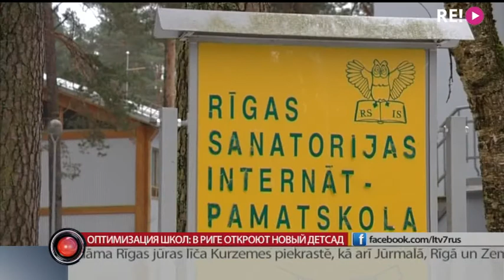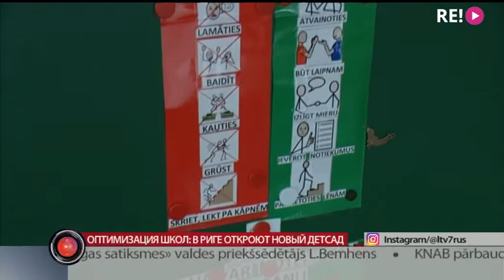Оптимизация школ: В Риге откроют новый детсад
Около тысячи детей ждут в очереди на детский сад в Риге. У самоуправления есть свободные здания, подходящие для нужд дошкольных учебных заведений. Но не в тех районах, где на садик есть спрос. Но есть и хорошая новость.  В рамках оптимизации сети школ скоро освободиться здание в Межапарке, где через полтора года откроют новый садик. В него смогут записать детей, живущих в Чиекуркалнсе и Саркандаугаве.